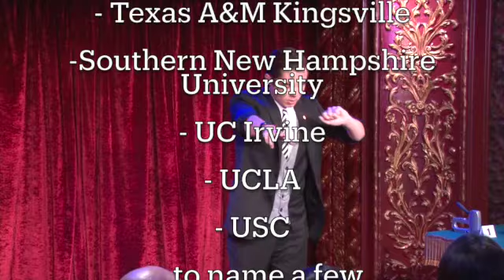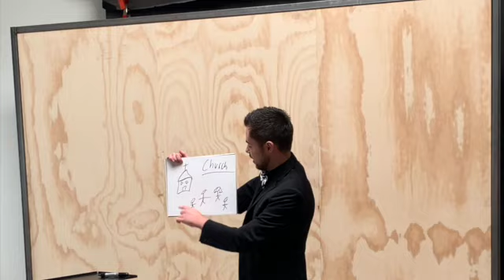Mentalist Mark A Gibson Highlight Reel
To Hire Mark for your College, Cruise, Theatre or Event please